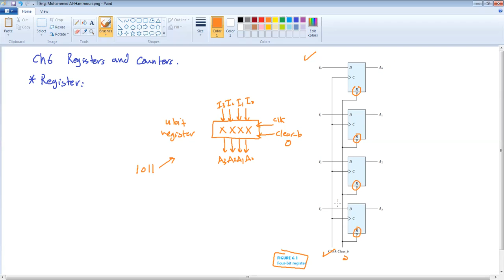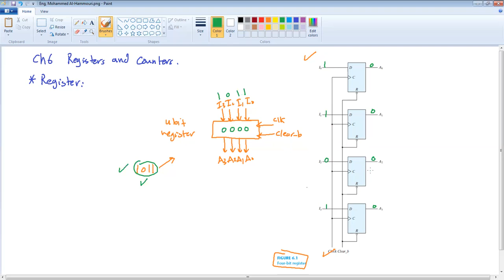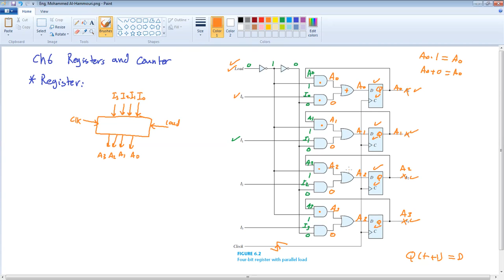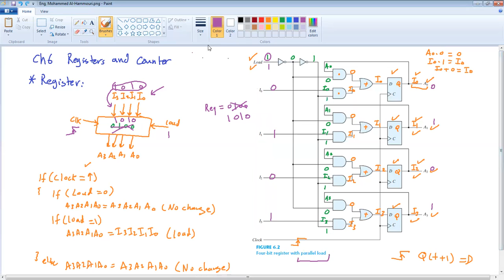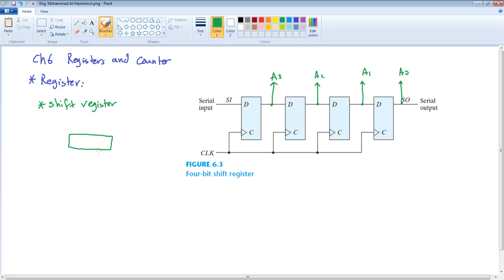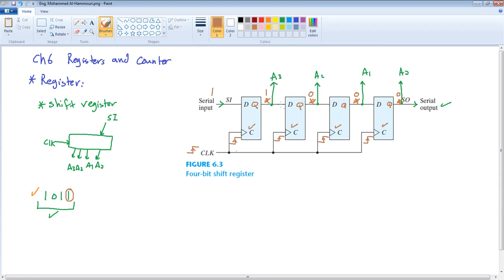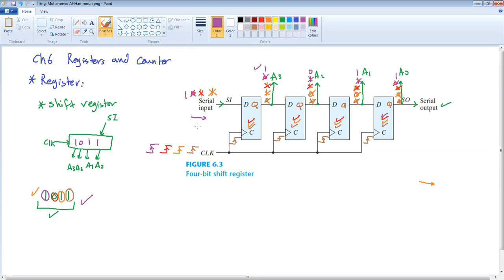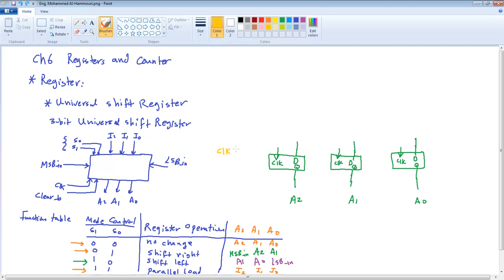CPE231-Ch6-Part1 (Registers)-Registers and Counters-Digital Logic Design